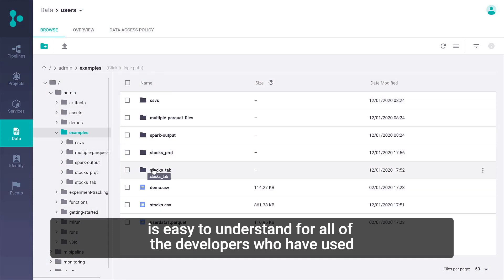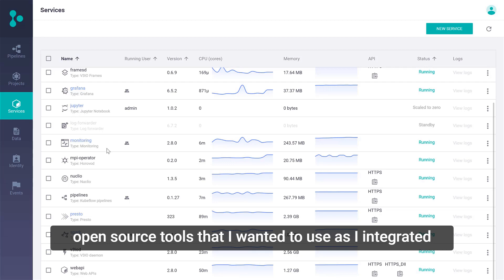Quadient's Director of DXP Innovation - Iguazio Customer Testimonial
Learn how Quadient, the leading provider of meaningful customer experiences, uses Iguazio to unify any data type for real-time machine learning applications while saving man-years in development with an-out-of-the-box data science toolkit.